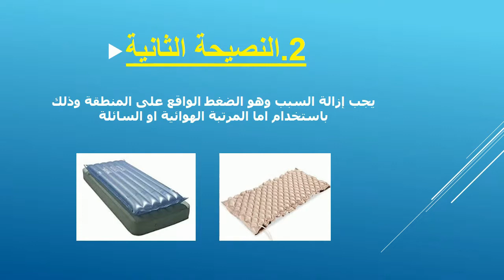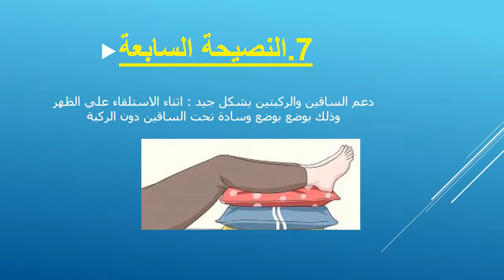الوقاية وعلاج قرح الفراش في دقيقتين